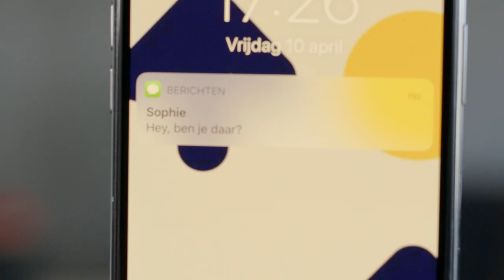Videoboodschap Dominique Hermans: "Soms zeggen beelden zoveel meer dan woorden”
Randstad bestaat 60 jaar. Wij waren er toen, nu en ook morgen. Juist in deze tijden helpen wij bedrijven en kandidaten met onze oplossingen vooruit. Vandaag, morgen en alle morgens daarna.